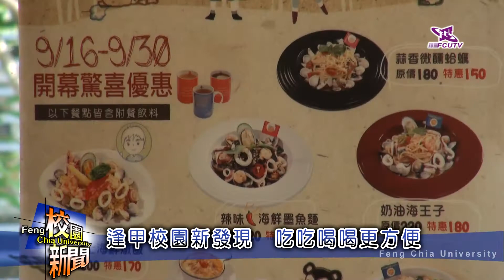FcutvNews.20111003.逢甲校園新發現 吃吃喝喝更方便 - (主播／林詩穎)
新學期開始了，校內外也多了不少新商店，究竟有哪些呢?讓我們一起去看看。